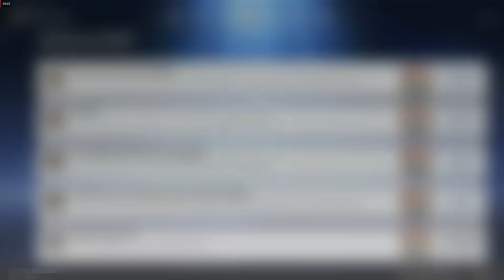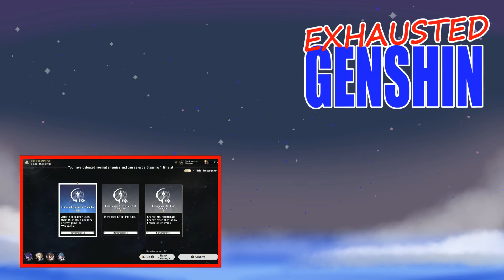WHY WE CANT BE FRIENDS | Honkai: Star Rail